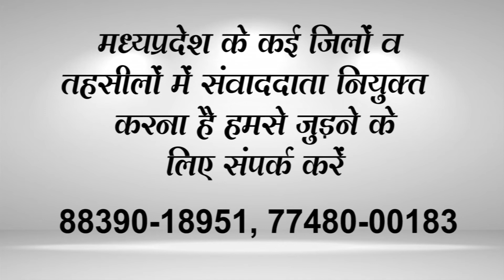BHOPAL सहायक अध्यापक संघ मध्य प्रदेश द्वारा किया धरना प्रदर्शन|KHABAR MADHYA PRADESH